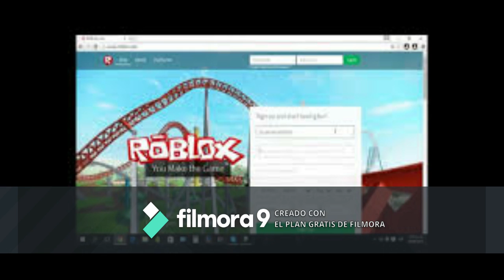Crepppypasta El jugador Maldito de Roblox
Hola esta Es mi primera creppypasta Espero Que La Disfruten.